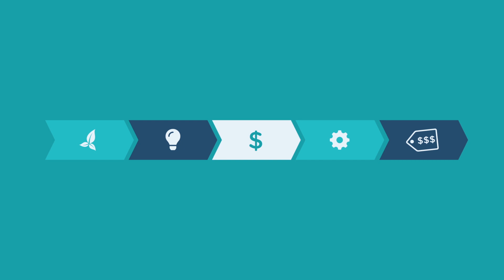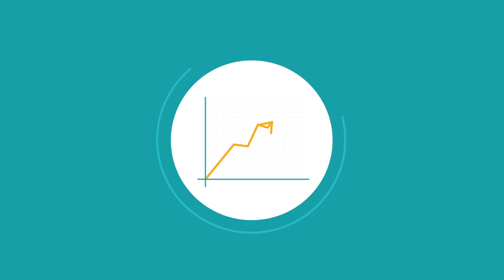iFX PRODUCTIONS - Synchronex - Qu'est ce qu'un CCTT?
Vous désirez savoir ce qu'est un CCTT et en quoi ça peut vous aider? Voici une capsule réalisée pour Synchronex - le réseau des CCTT, dans le but de vous l'expliquer! Partant d'une étude de cas fictive, découvrez l'approche d'accompagnement offert par les 52 CCTT présents partout au Québec. Recherche appliquée, soutien technologique, analyse, mise en marché, financement; réelle porte d'entrée en innovation, les CCTT sont là pour aider les entreprises et organisations Québécoises à innover efficacement!

Réalisation : Benjamin Roy
Rédaction : Cindy Bouchard
Motion Design : Sébastien Lavoie
Mixage audio et effets sonores : Luc Charbonneau
VO : Martin Lapointe